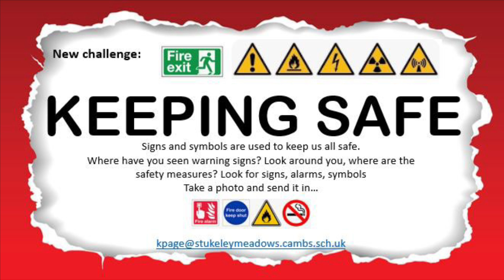Stukeley Creative Challenges 'Splish Splash'